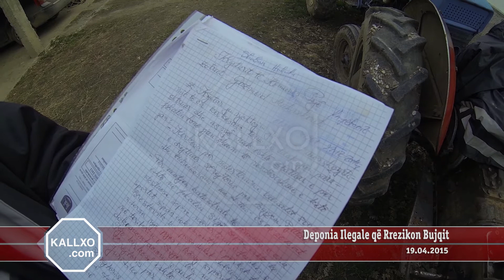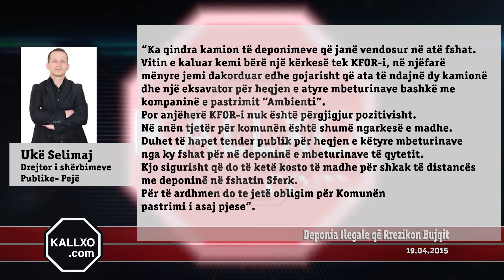Deponia Ilegale që Rrezikon Bujqit